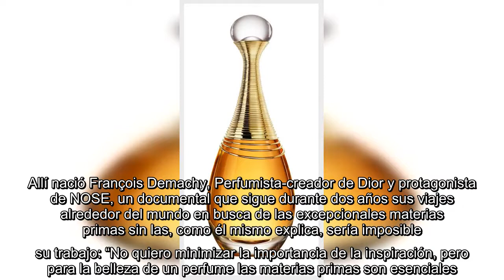✅ En el jardín de las delicias